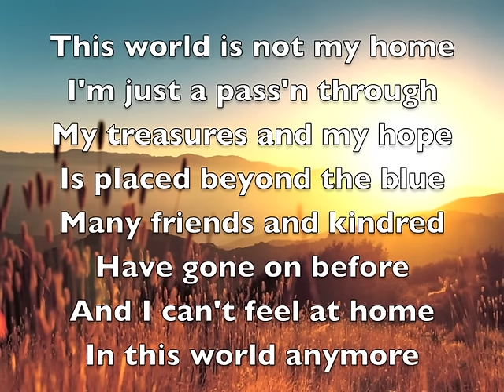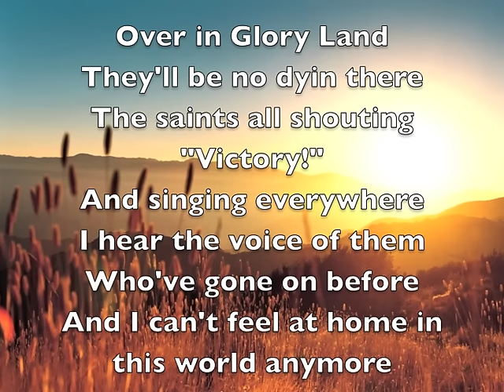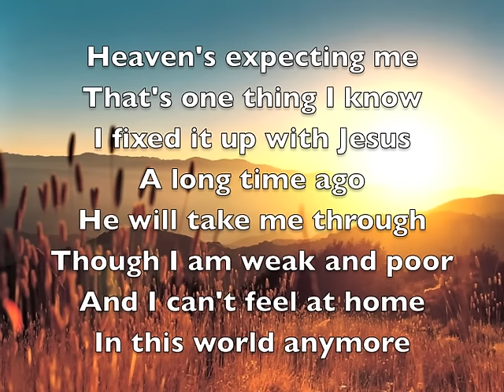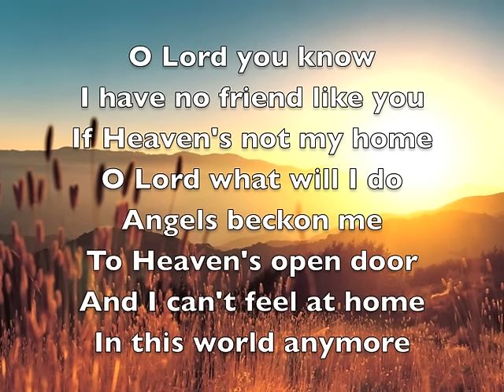This world is not my home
Used for worship at our church.  If you like it, buy it and give it a thumbs up so others can find it.